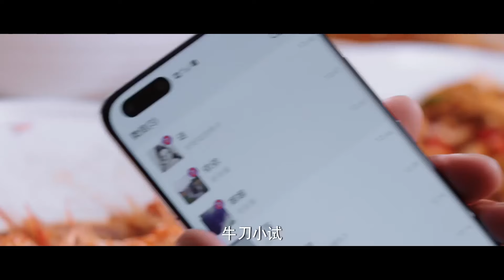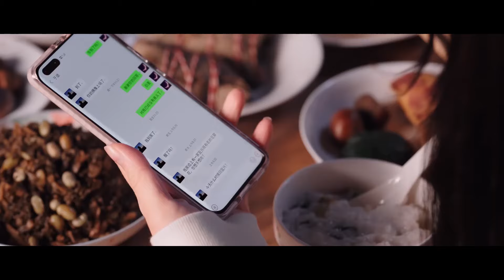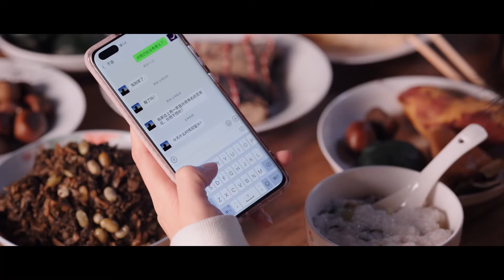💟於途花樣百出的追求晶晶，對晶晶越發的思念滿腦子都是她！！！你是我的荣耀 youaremyglory 迪丽热巴 杨洋 剧有料 电竞 ChineseDrama​甜宠爱情剧